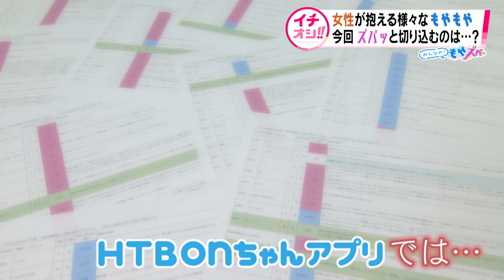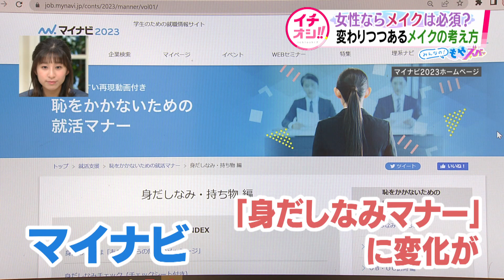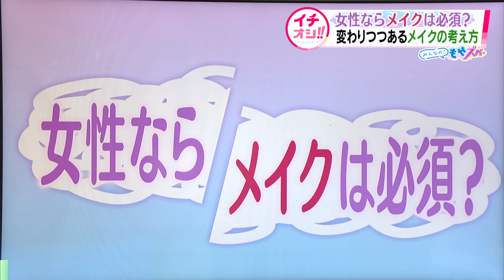「女性ならメイクは必須？」女性の"もやもや"にズバッと切り込む「みんなの！もやズバッ」 | HTB北海道テレビ放送「イチオシ!!」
HTB北海道テレビ放送「イチオシ!!」がおくる、「皆さんの様々なモヤモヤに、ズバッと切り込んでいく」コーナー「みんなの！もやズバッ」。

今回のもやもやは、女性の方なら一度は感じたことがあるのではないでしょうか？「メイク」への「もやもや」に切り込みます。

こちらの内容はHTBがおくる情報メディア「Sodane」でもご覧いただけます。